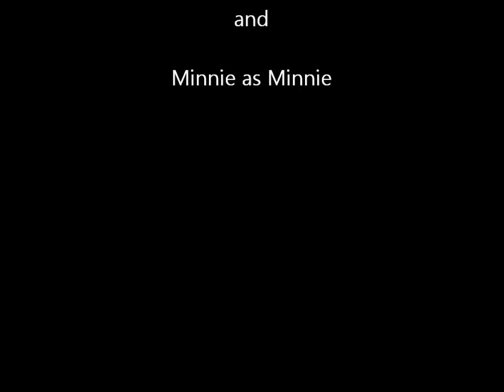Gus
Gus, an 11-month-old English Shepherd, opening the door by using the door handle to let himself and his sister Minnie inside the house. Smart dog!